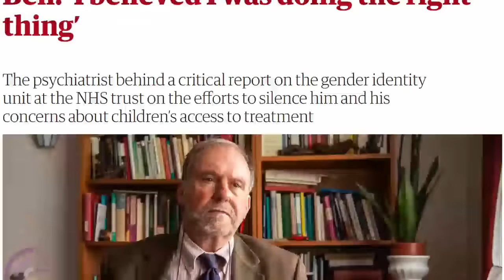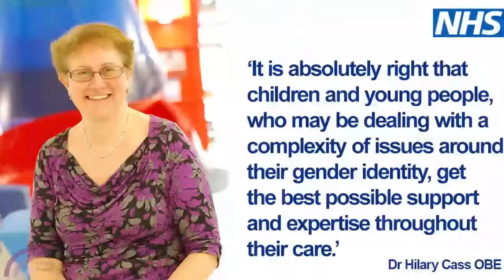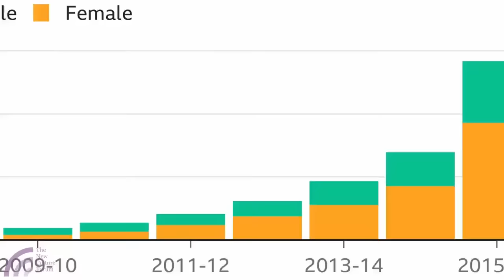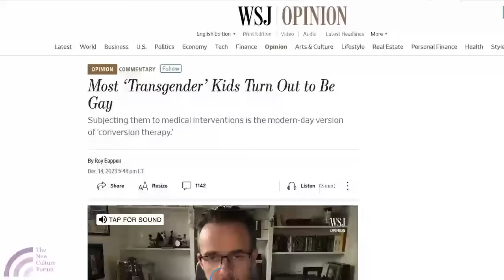MUTILATED: The NHS Gender Identity Scandal. Children Were 'GROOMED' to Think They Were Trans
With the publication of the landmark Cass Report, the review into gender identity treatments commissioned by the UK National Health Service, the public have finally been told the shocking truth about what went on at the Tavistock Centre.

At the New Culture Forum we have been drawing attention to the life changing medical pathways that were being provided to boys and girls who had mental health issues.

This clip is from Trans, Racist & Woke: How Psychology went MAD, episode 13 of our landmark documentary series NCFHeresies. It is written and presented by Amy Gallagher. To watch the full documentary please